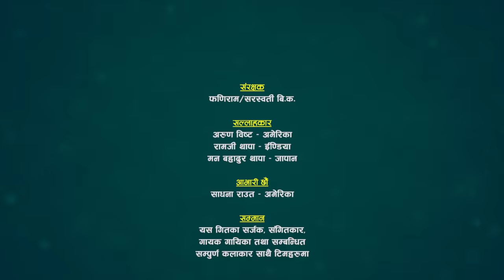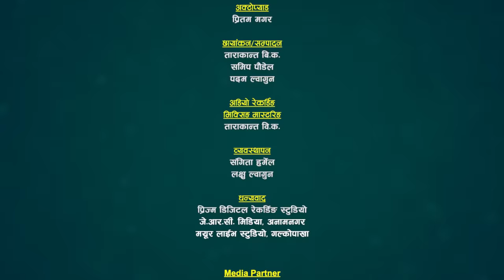अस्मितालाई यानले नछुदै छोए जस्तो भएपछि उधुम रमाईलो | Yan VS Asmita Dc | Sarangi Sansar Live Ep.342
सुमधुर स्वरका धनी Yan Prasad Neupane र सुमधुर स्वरकी धनी चर्चित तथा लोकप्रिय लोक दोहोरी गायिका Asmita Dallakoti  बिचको रमाईलो दोहोरी हेरेर लाईक कमन्ट साथै सेयर गरिदिनुहुन बिनम्र अनुरोध गर्दछौँ ।

@Sarangi Sansar​

Original Song : Mohoni Timro Bolima
Singer : Purushotam Neupane, Sindhu Malla
Music/Lyrics : Narayan Rayamajhi
Original Video :

Patron / Advisor
Arun Bista
Owner of

🎼 Sarangi Sansar Rodhi Part- 342

Lead Singer:
♬ Yan Prasad Neupane
♬ Asmita Dallakoti

Musician Team :
♬ Sarangi : Kamal Kumar B.K
♬ Harmoniyam : Dipendra Sitaula
♬ Flute : Karan Pariyar
♬ Dholak: Dipak Samip
♬ Madal : Ishwari Prasad Bhusal
♬ Madal : Kumar Lamichhane
♬ OctoPad : Pritam Thapa

TechnicalTeam :
   🎥 Tarakanta BK
   🎥  Samip Paudel
   🎥  Padam Lwagun

 ✌ Special Thanks !
☞  Prisma Digital Recording Studio, Babar Mahal
☞ Jeevan Century
☞ JRC Media Anamnagar Mo. 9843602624
☞ Ramesh Century

🎬 Media Partner :
     - Subin Adhikari

All rights of this video is with Sarangi Sansar & (Tarakanta BK)

Thanks!